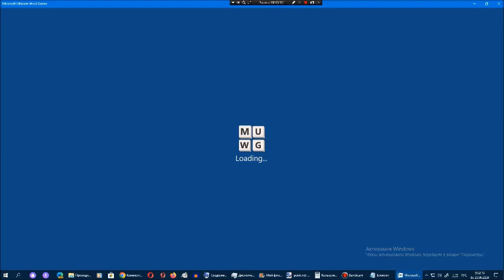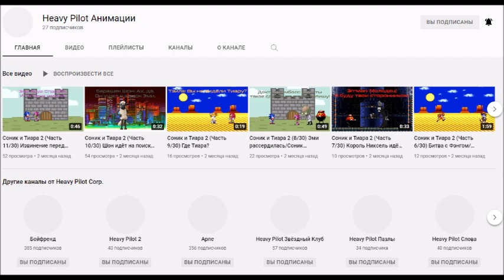Ставка слов от Арсения Иванова. Испытание 1. Мир 17. Часть 70 + 467-й пиар канала Бойфренд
Описание 467-го пиара канала Бойфренд:
Причина: уже 3 дня нет видео на этом канале, но я жду Robot LaserOS History (Update 1) (Part 4), Goofy/Yakko/Undine History (Part 2), Jerry/SummerOS History (Part 17), AmitieOS History (Part 10), RaffinaOS History (Part 49), Windows 2.x History Space-Side Edition (Part 2), Windows History Sea Breeze Edition (Part 18), Windows History B-Side Edition (Part 14), Windows History D-Side Edition (Part 13), Windows History A-Side Edition (Part 4), Windows History C-Side Edition (Part 2), Windows History Mag-Side Edition (Part 5), Sviger History Space-Side Edition (Part 17), Swodniw History (Part 11), Windows History Minus (Part 2), Windows History Timeskip (Part 1), BoyfriendOS History (Part 2), Serilly History (Update 2) (Part 16), Microsoft Xbox History with Never Released Versions (Part 2), WinSonar History (Update 1) Part 2, История Беларусь-2. Операционная система (Часть 4), MandrakeOS History (Part 6), TaeYai System History (Part 6), Windows Sonic Ball History (Part 6), Microsoft Nepgear History (Part 4), Windows History Neo (Part 2), Bubbles System History (Part 16), ALT System History (Part 2), Neon Speedsystem History (Part 4), Delta and Nova System History (Part 6), Oswald/BlueberryOS History (Update 1) Part 2 и Nokia N-Gage History with Never Released Versions (Part 2), с 14 по 30 части фильма "Соник и Тиара 2: Милли спокойная" на канале Heavy Pilot Анимации и открытие каналов Heavy Pilot Logo Combos и Heavy Pilot SRB2, и чтобы Бойфренд (Heavy Pilot) делал видео каждый день и никаких задержек!